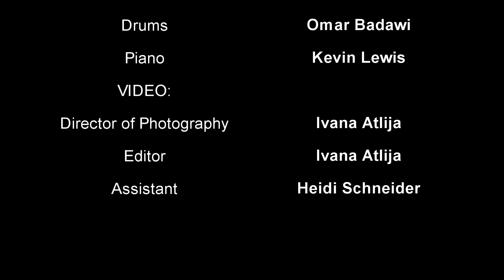Saltfleet Jazz Band - 2012 Long & McQuade Contest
The Saltfleet Jazz Band performs "Boris and Natasha" by Neil Yorke-Slader for the 2012 Long & McQuade Music Contest.